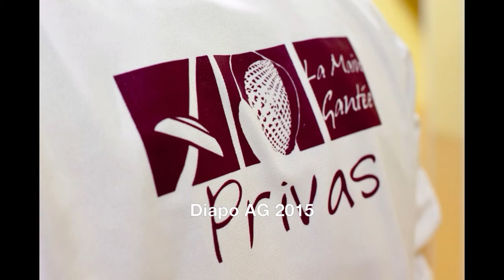Clip AG MG 2014-2015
Multiples visages de la Main Gantée et de ses amis en 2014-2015
Photos :Alexandre Vanotti
Montage : Mildred Santoni